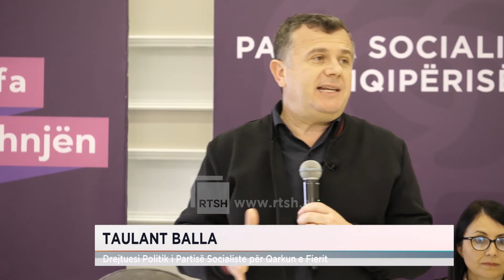Balla e Krifca, takim në Ballagat të Lushnjes. "Të forcojmë ekonominë tonë bujqësore"